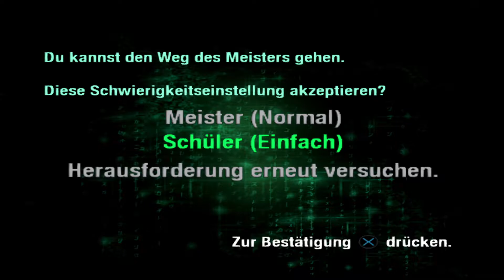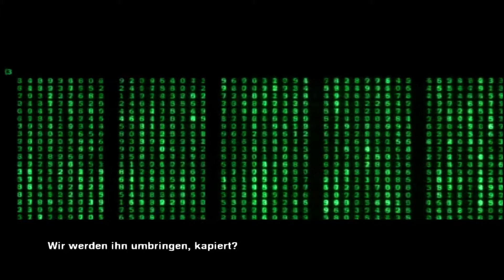DER AUSERWÄHLTE 😳😳 #01 Let's Play The Matrix: Path of Neo PS2/PC Gameplay Deutsch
Lets Play The Matrix: Path of Neo PS2 PC Remastered 4k Deutsch German Review Lets Play The Matrix: Path of Neo Gameplay Walkthrough
Matrix PC kaufen

🌱 Mein 100% veganer natürlicher Energy-Drink *Code: Melek10